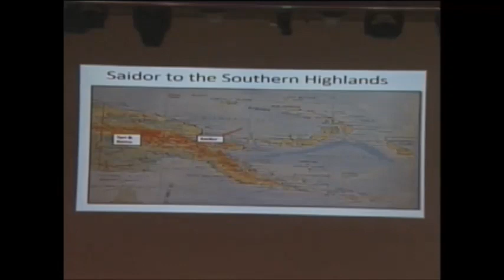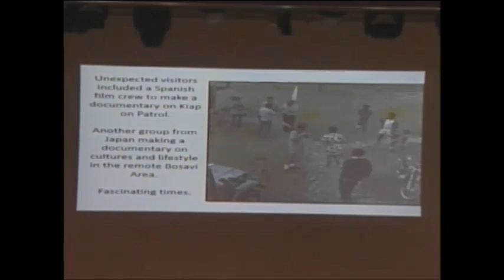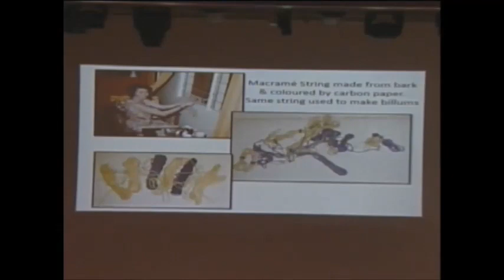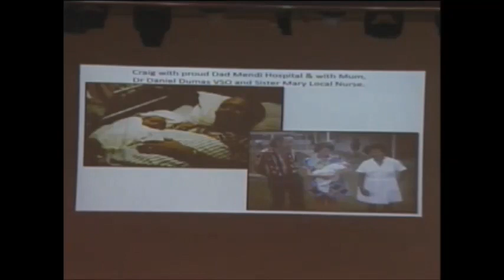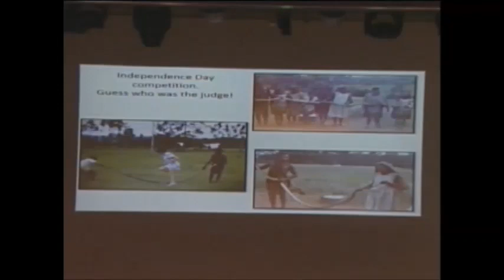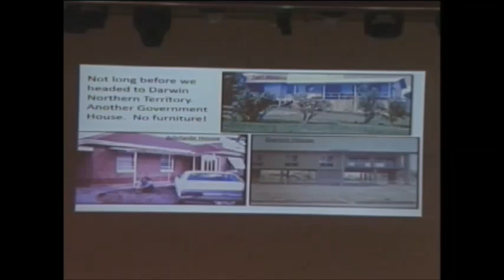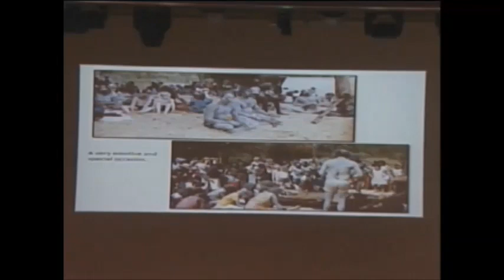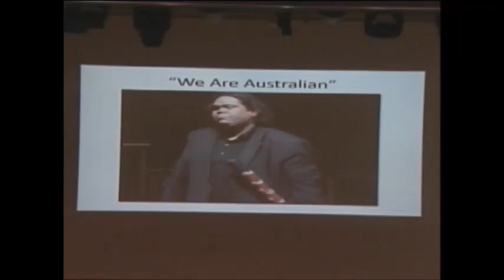5 "Morag Living in Isolation and What Next." 22nd March 2020 John Hocknull OAM ML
Fifth of a series of 12 presentations made during the 32 sea day voyage on the P&O Cruises ship, mv Arcadia, from Fremantle, Western Australia to Southampton, UK none stop (except for refuelling at Durban, South Africa and Tenerife, Canary Islands) in 2020 due to all ports being locked down due to Covid19 pandemic. Most unexpected voyage as John and Morag were only expecting to do a 10 day trip from Fremantle to Dubai.
This presentation was actually recorded on the mv Arcadia in 2019 and is 95% the same as that presented on the mv Arcadia in 2020 but the Production team omitted to record it.